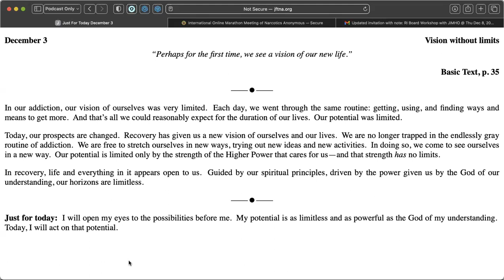Dec. 3rd - Just for Today-NA Meditation w MightyStream, Credit to :NA.org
December 3

Vision without limits

“Perhaps for the first time, we see a vision of our new life.”

In our addiction, our vision of ourselves was very limited.  Each day, we went through the same routine: getting, using, and finding ways and means to get more.  And that’s all we could reasonably expect for the duration of our lives.  Our potential was limited.

Today, our prospects are changed.  Recovery has given us a new vision of ourselves and our lives.  We are no longer trapped in the endlessly gray routine of addiction.  We are free to stretch ourselves in new ways, trying out new ideas and new activities.  In doing so, we come to see ourselves in a new way.  Our potential is limited only by the strength of the Higher Power that cares for us—and that strength has no limits.

In recovery, life and everything in it appears open to us.  Guided by our spiritual principles, driven by the power given us by the God of our understanding, our horizons are limitless.

Just for today:  I will open my eyes to the possibilities before me.  My potential is as limitless and as powerful as the God of my understanding. Today, I will act on that potential.

9am (EDT) Wake Up Manhattan: 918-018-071  no passcode